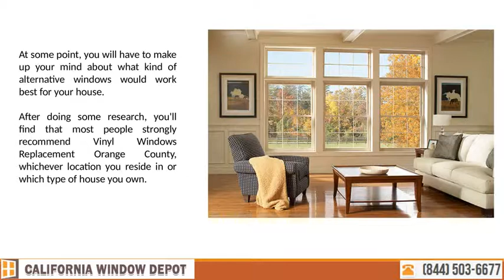What Are the Benefits of Vinyl Replacement Windows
Vinyl windows are also wonderful, quickly suitable into virtually any style. You can personalize your windows to be any size, shape, or color you wish. Additionally, vinyl replacement windows are very affordable to buy and set up, which is great for your budget. They are easily obtainable whichever part of the country you reside in.